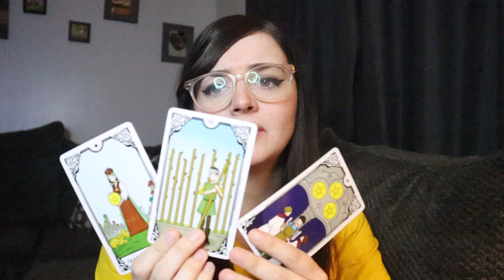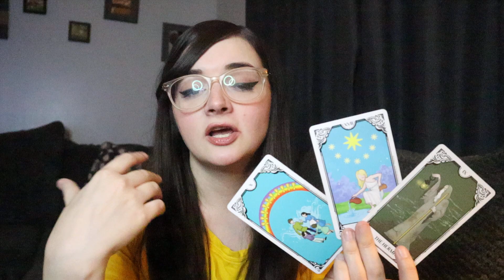LEO (September 14th) Serious Conversation Coming Today